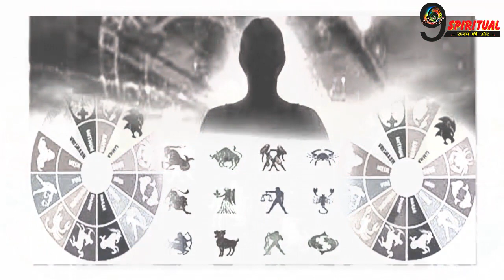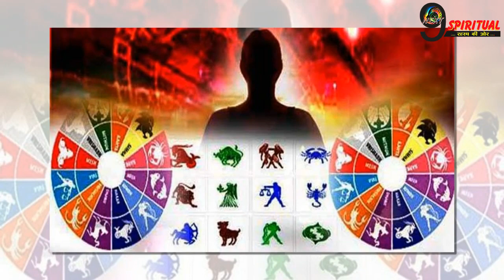राशिफल: इन राशियों पर बरसेगी देवगुरु विष्णु की कृपा, जीवन में मिलेगी सफलता |Today Astrology